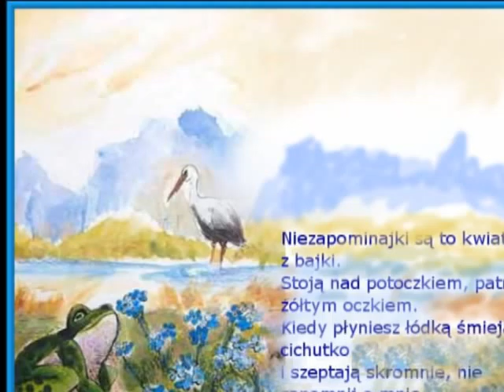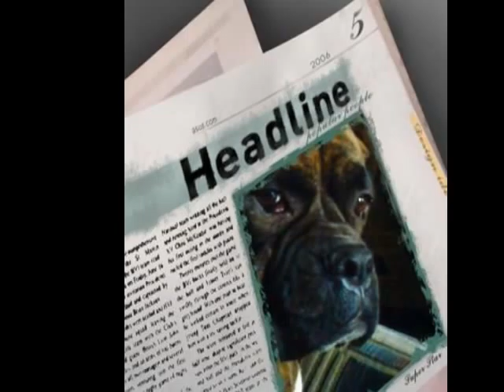Kochna Tinusia Bokserka..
Przyjaciele z Nik..